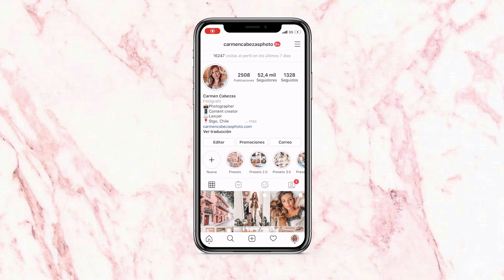COLECCIÓN DE LEVIS JEANS: 501, Wedgie, Ribcage, High Loose, tips de como encontrar el jeans perfecto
Hola chicas! Esta es una guía para encontrar el jeans perfecto de Levis, una de mis marcas favoritas.